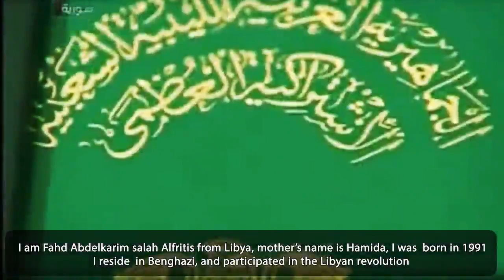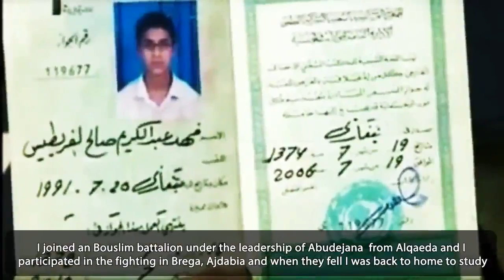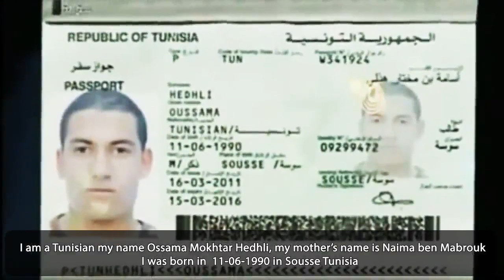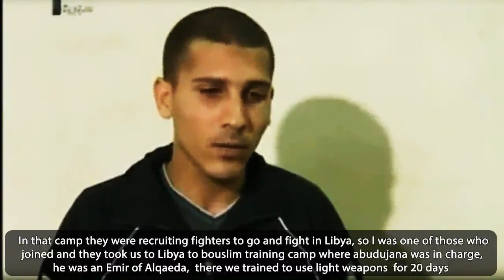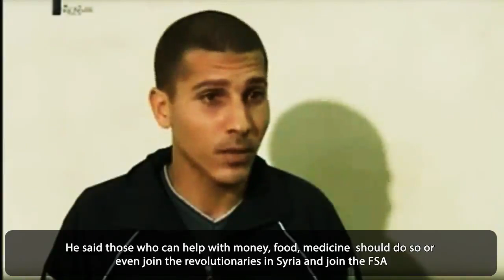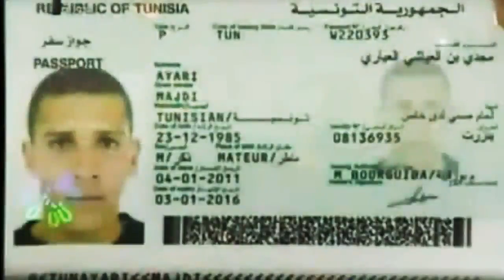Syria Alqaeda mercenary prisoners confessions مرتزقة القاعدة في سورية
"Al Qaeda" = Special unit of US army ;))))

"Only bankrupt countries unleash Wars as the means of the last resort and a war is always the last card in the hand of desperate gamblers, a disgusting speculation pulled off by CROOKS and FRAUDSTERS!": Romain Rolland
The so-called "Oppositions" are stupid enough to be used by those Crooks and Fraudsters!!